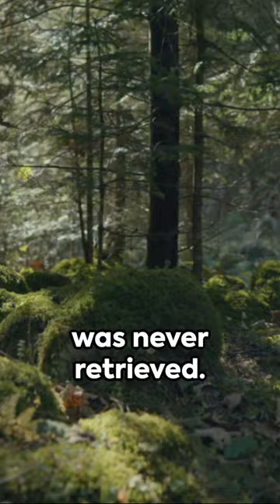Mosby’s Rangers - Civil War treasure.